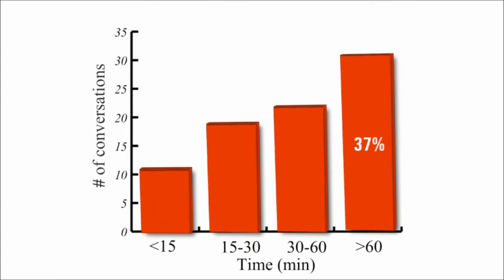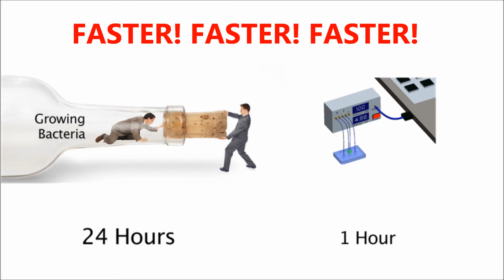RapiSense Lessons Learned I-corps March 2013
My journey through the I-corps experience